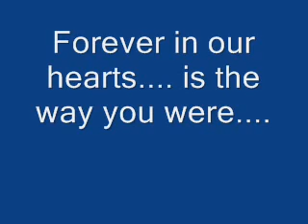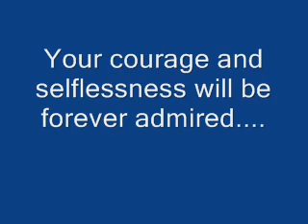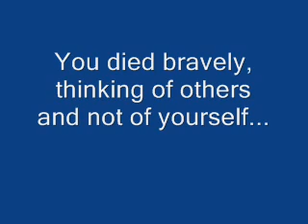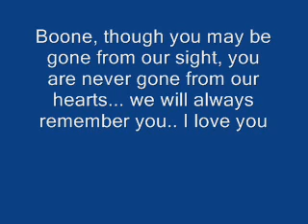Boone memorial video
One of my most prized projects. It's an appreciation to dear Boone Carlyle, who I miss so much!